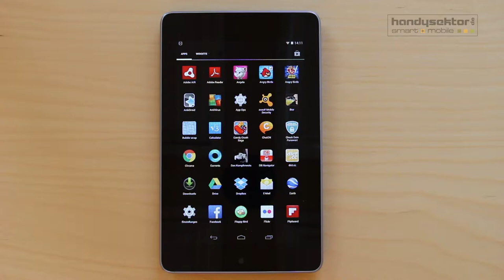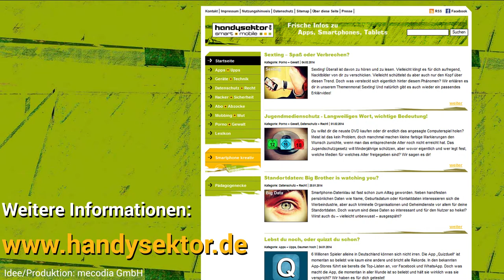Candy Crush Saga im Handysektor-App-Test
Handysektor hat die Spiele-App Candy Crush für mobile Geräte getestet. Lernt im Video die verschiedenen Funktionen der App kennen.